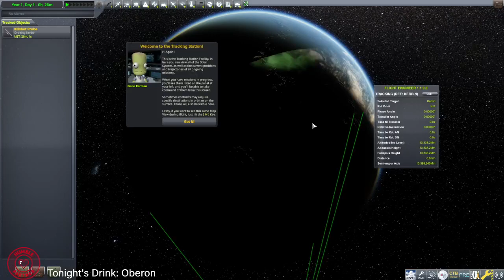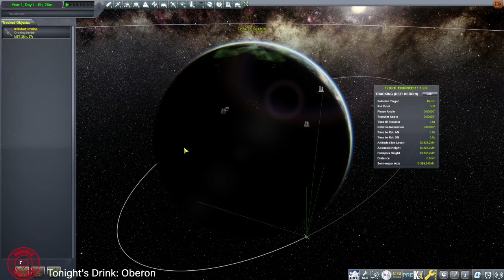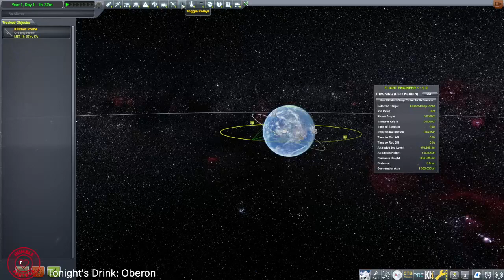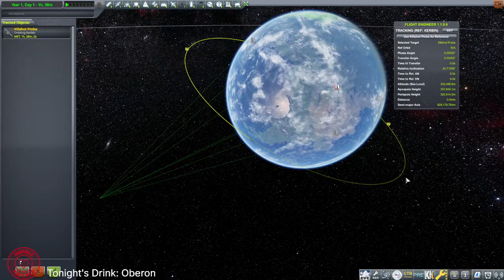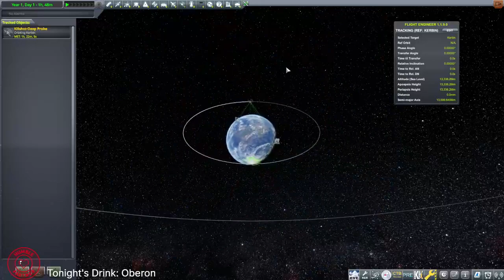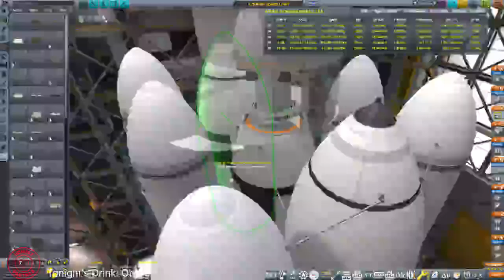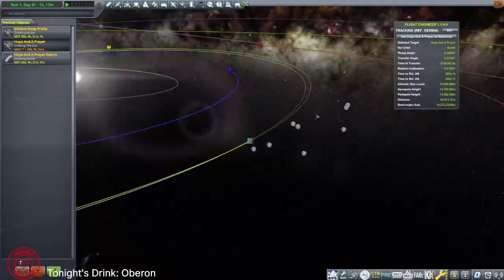Going to Spaaaaaaace...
The SWW Show explores

This episode is brought to you partially by the following.

Mike: @Mikey_Morrone

AJ: @aj_losey

 / genericjericho